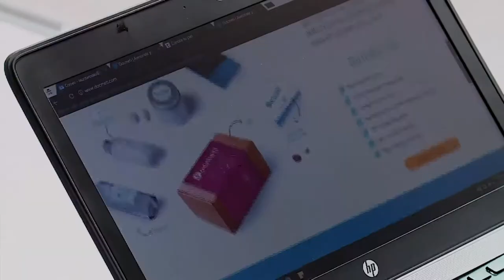Daniel Quintero, Viceministro de Economia digital en Andicom 2017 C38 N1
El Viceministro de Economía Digital, Daniel Quintero Calle, cuenta cómo fue su experiencia en el Congreso Internacional de TIC Andicom 2017.